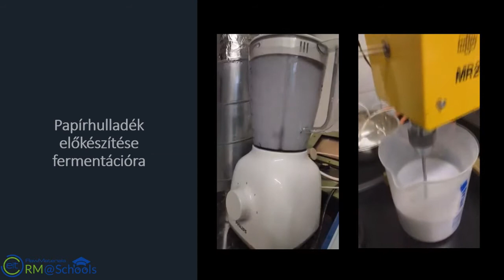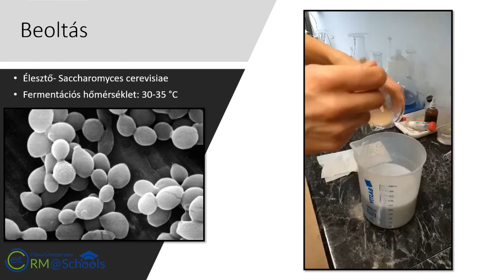RM@Schools - Etanol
Napjainkban egyre nagyobb problémát jelent a globális felmelegedés,
amelyhez nagy részben hozzájárul a fosszilis tüzelőanyagok
égetése. Ma már nagyon sok környezetkímélő megoldás tárul
elénk ezzel kapcsolatban, az egyik ilyen a bioetanol gyártása, amit
számos hulladékból elő lehet állítani. Mi most a papírhulladékot
választottuk.